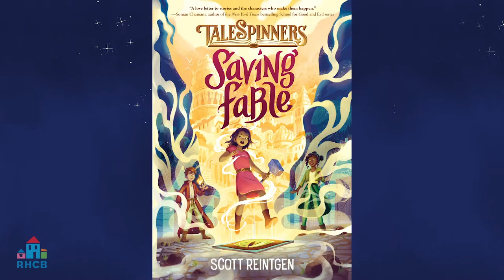Saving Fable Book Trailer | Scott Reintgen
Side characters can be heroes too in this charming and fast-paced adventure that is The Land of Stories meets The Phantom Tollbooth!

Indira has been a character-in-waiting her entire life. So she can't believe her luck when she's finally chosen to travel to Fable and study at the renowned Protagonist Preparatory, a school known for producing the best heroes.

Credits:
Directed by: Nicholas Sailer Produced by: Praxis Story/Design/Strategy Starring: Elizabeth Clapp Casting: Nicholas Sailer & Scott Reintgen Cinematography: Nicholas Sailer Drone Cinematography: Walter Cole & Skyport Drones Grip: Sam Cox Grip: Sam Walter Props: Travis Crumbaker & Snapdraken Hair Stylist: Chalae Lindsey Makeup Artist: Radreka Bradley Visual Effects: Praxis Story/Design/Strategy Voiceover Engineer: Hubert Deans & Snow Hill Music Special Thanks: David Clapp First Presbyterian Church of Durham Katie Reintgen